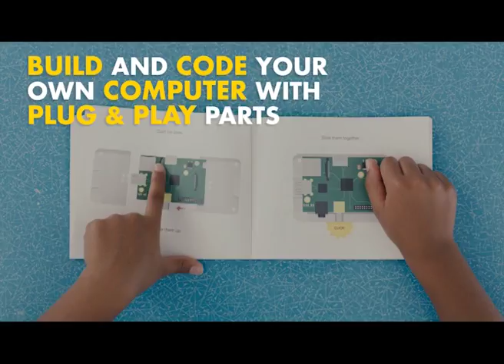Summer 30, Main advert (old)